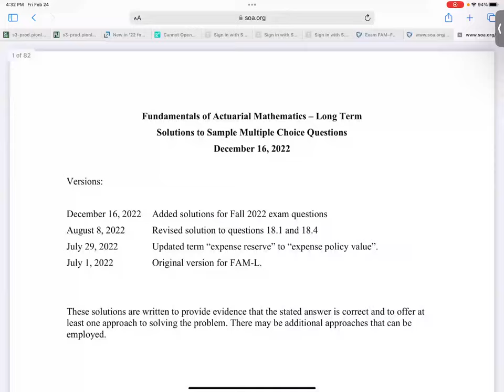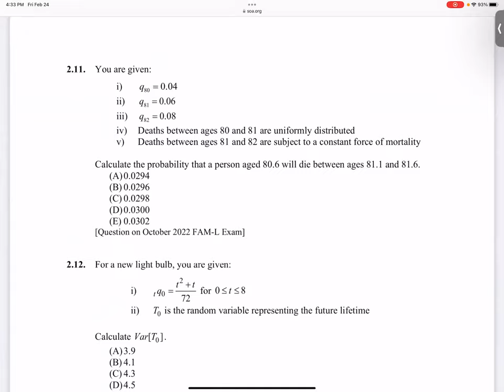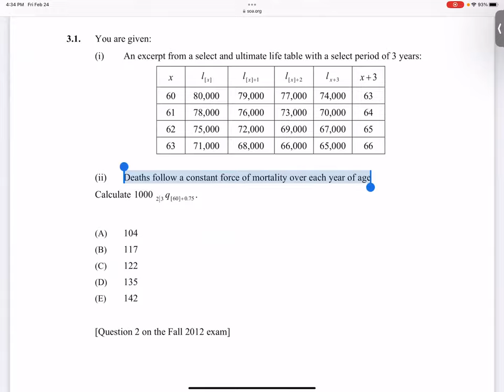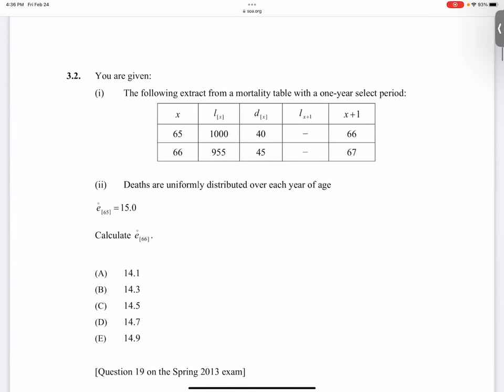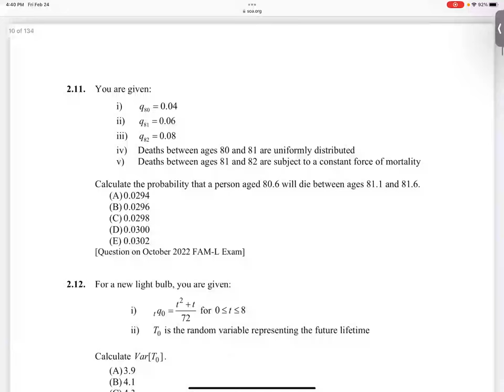FAM-L Session 1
Thank you to everyone that attended and future viewers for watching our IABA member led session by Siegfried Anyomi.